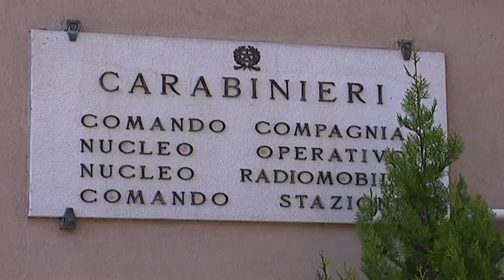Pagavano le birre con banconote false, arrestati due lucerini